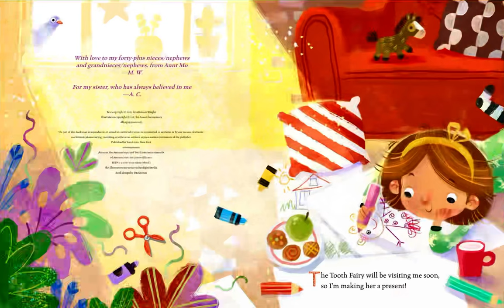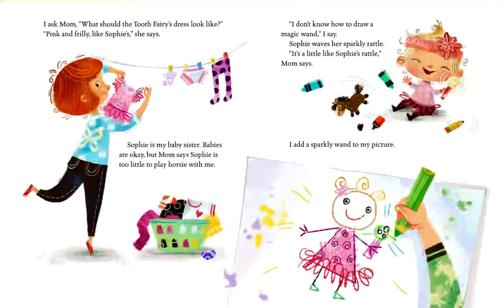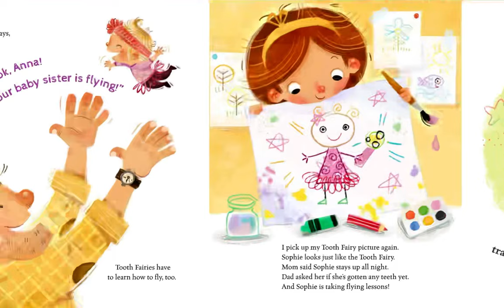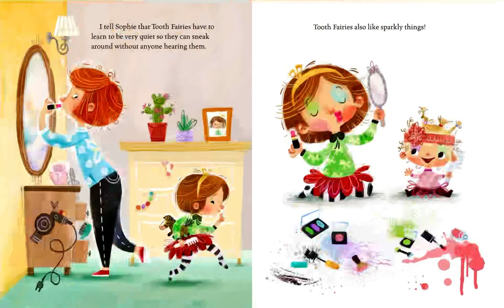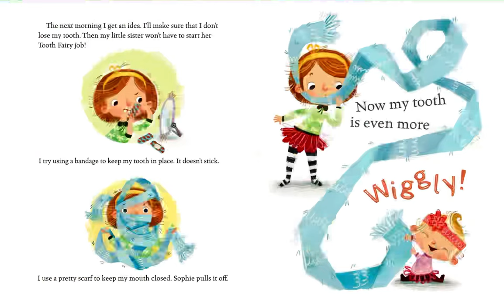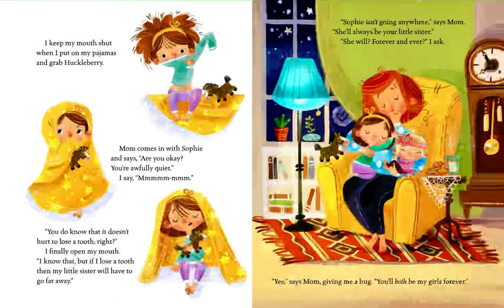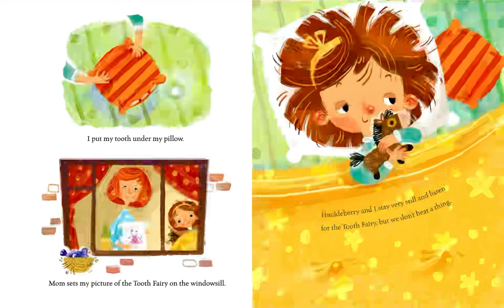👶 Kids Book Read Aloud 👶 Anna and the Tooth Fairy by Maureen Wright [ READ ALONG VIDEO ]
Hey Everyone! 👶 Today, listen as K reads aloud Anna and the Tooth Fairy by Maureen Wright. Every weekday, we will read aloud new kids books.

Anna thinks her sister is training to be a tooth fairy! Anna and the Tooth Fairy was illustrated by Anna Chernyshova. This book was published by Two Lions in 2017. Join us tomorrow to hear a new story read aloud by K!